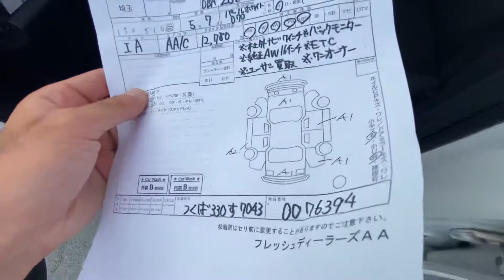Toyota Wish 1.8 S 2010